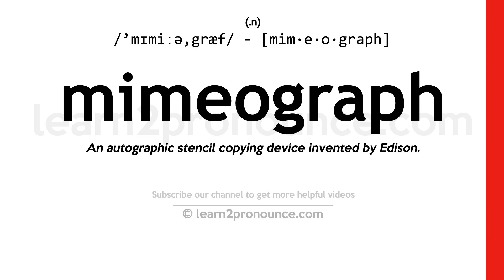How to pronounce Mimeograph | English pronunciation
Learn how to pronounce Mimeograph in English
MIMEOGRAPH
Pronunciation of Mimeograph: /'mɪmiːə,græf/ - [mim·e·o·graph]
(n.)
Definition of Mimeograph: An autographic stencil copying device invented by Edison.